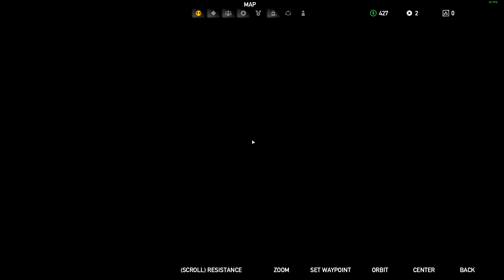Far Cry 5 Walkthrough Gameplay Part 3 in Hindi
Far Cry 5 Walkthrough Gameplay Part 3 includes review, gameplay, and walkthrough for PS4, Xbox, and PC.

ar Cry 5 is an action-adventure first-person shooter game that takes place in the fictional Hope County, Montana, where charismatic preacher Joseph Seed and his cult The Project at Eden's Gate holds a dictatorial rule over the area. The story follows an unnamed Junior Deputy, who becomes trapped with their task force in Hope County and works alongside factions of a Resistance to liberate the county from Eden's Gate.
***Social Links***